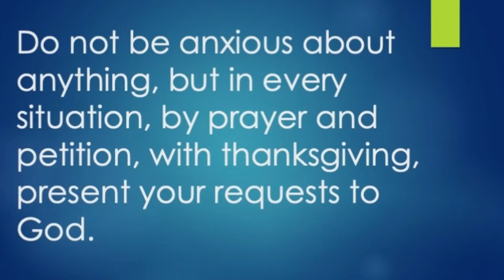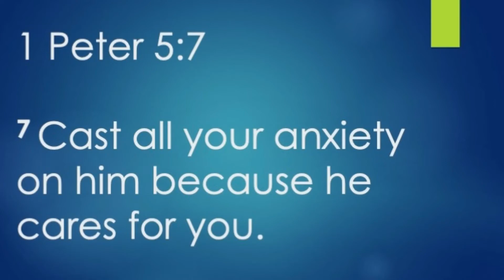Daily Devotional #123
Philippians 4:6